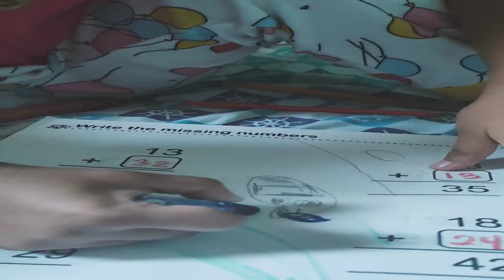12 February 2023